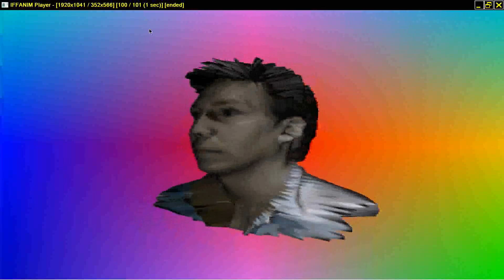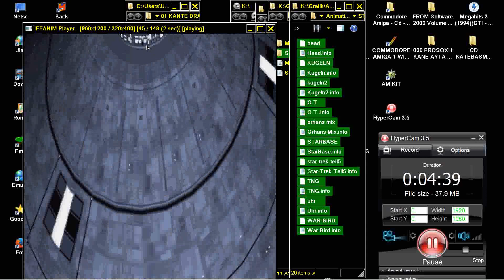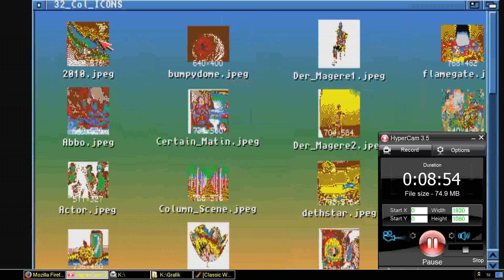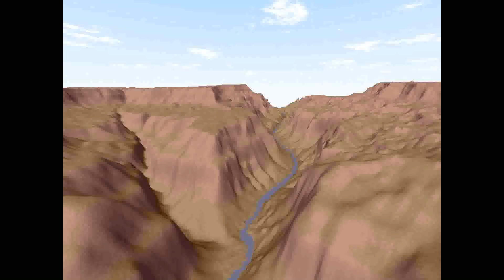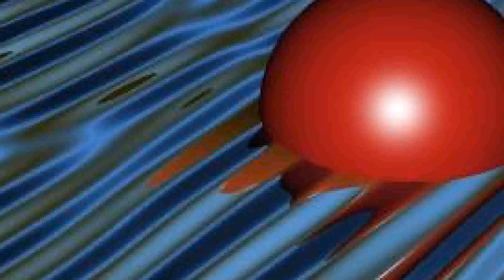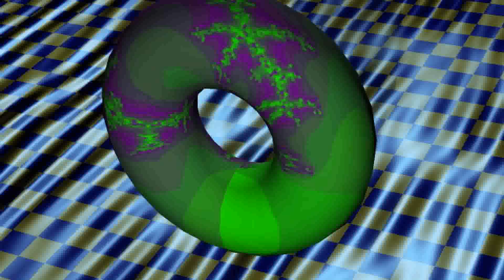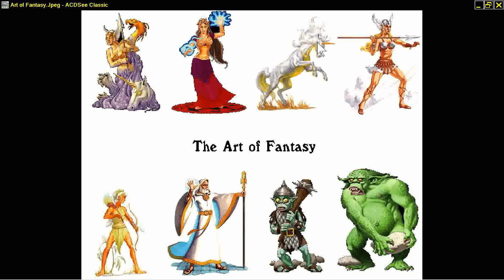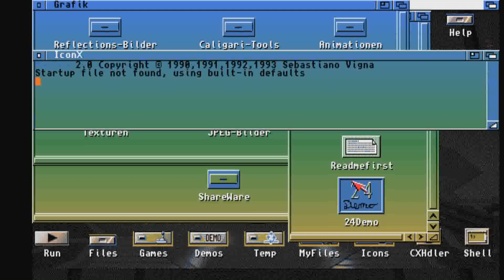AMIGA ANIMATIONS AND GRAPHICS FROM CD Amiga FD Inside 1995Ultramax TV 32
RAY TRACE RAY TRACING PRERENDERED PRECALCULATED PRE CALCULATED OR NOT PICS ANIMATIONS OR NOT. BELOW THIS PARAGRAPH,YOU FIND MY FRIENDS YOUTUBE CHANNELS THAT HAVE VERY INTERESTING,RETRO VIDEOS,LONGPLAYS,EMULATION,MOVIES,MARTIAL ARTS ELEMENTS AND OTHER GOODIES.PLEASE VISIT THEIR CHANNELS :

1) "GAME DEVELOPER" (GAME INTRO)
2) "GAME PUBLISHER" (GAME INTRO)
3) "MENU" DEVELOPER" (FOR ATARI ST GAMES - WHEN THE MENU STARTS)
4) TEAM WHO "CRACKS" GAME (INSIDE DECOMPACTER FROM ATARI ST OR IN THE AMIGA CRACKTRO)
5) VERSION OF UTILITY "CRACK TEAM" USES (AFTER GAME SELECTION IN MENU IN ATARI ST)
6) PROGRAMMER(S) WHO PROGRAMMED GAME (GAME START SCREEN, AND SOMETIMES EVEN IN "HIGH SCORE TABLE".

1) THE GAME EXISTS IN ONLY ONE VIDEO UPLOAD BUT THE UPLOADER "TALKS CONTINOUSLY",THEN THIS IS USELESS FOR ME AND I UPLOAD THE SAME GAME WITHOUT SPEECH
2) IF ANOTHER GAME UPLOAD (ONE ONLY VIDEO) IS FROM EXTERNAL "BAD" CAMERA WITH BAD SOUND,THEN I UPLOAD IT,AGAIN BECAUSE THE OTHER VIDEO IS USELESS...ETC ETC.WELL,FOR ME THESE GAMES ARE NOT "EXISTS" ON YOUTUBE
3) ALSO IF THE GAME HAS "FAKE" MUSIC SUCH AS FOR HYPOTHETICAL EXAMPLE OF "PACMAN" WHICH IN THE VIDEO YOU HERE INSTEAD GAME AND SAPLES "SAMANTHA FOX",THEN THE GAME IS USELESS,AGAIN,FOR ME.

INTERESTING